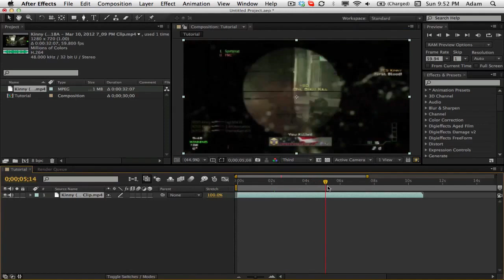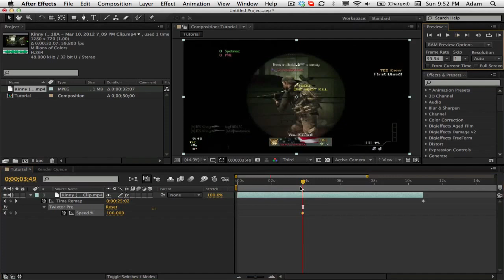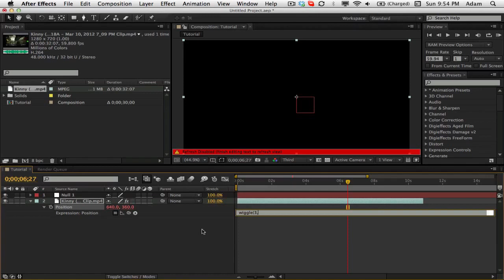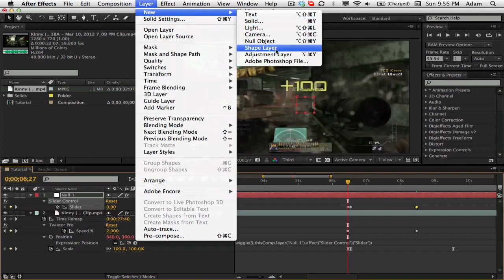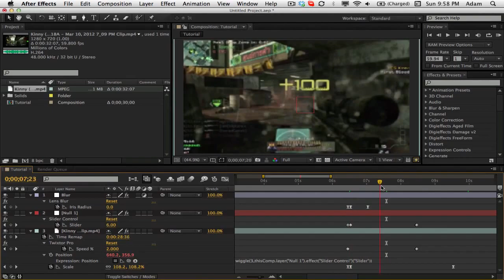Making a Quad Feed Look Dam Sexy - AAE Full Tutorial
Here is a really great AAE tutorial on how to make you Quad Feeds really look good,Hope you can give it a Thumbs Up for Kinross

Thaks for Watching Guys :D